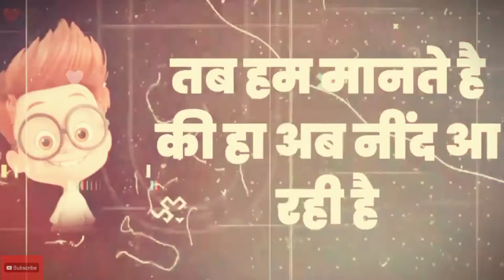😉 ComedyFunnyJoke 😜 ❤️❤️Deepak Kumar ❤️❤️ status Thank You For Watching